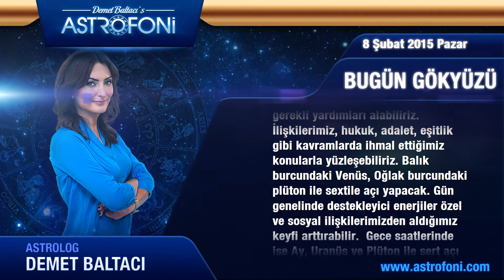YAY burcu günlük yorumu, bugün 8 Şubat 2015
YAY burcu günlük 2015 astroloji ve burç yorumu videoları

YAY burç yorumu ve günlük astrolojik videolar. YAY günlük 2015 aşk, iş, para astroloji yorumu.

YAY günlük burç ve yeni ay, dolunay, retro döngüleri, kadın erkek etkileri, Jüpiter aslan burcunda, Jüpiter başak, Satürn yay, Satürn akrep, Venüs retro günlük yorumları.

YAY günlük yeniay ve dolun ay durumları, ay tutulması, güneş tutulması, tutulmalar, mars, venüs, jüpiter retro ile doğum haritası, horoskop ve astrolojik yorumlar.